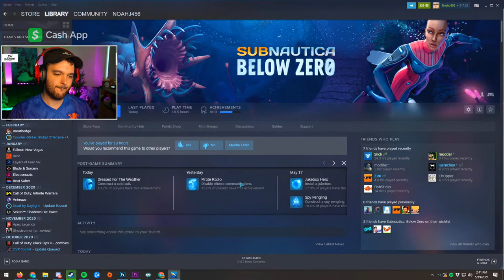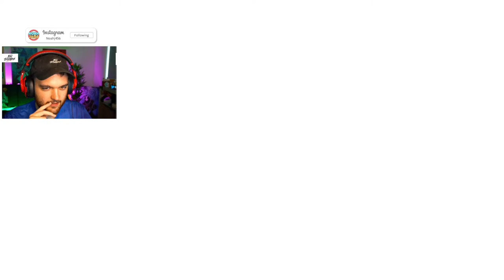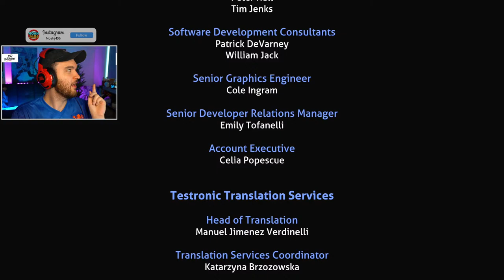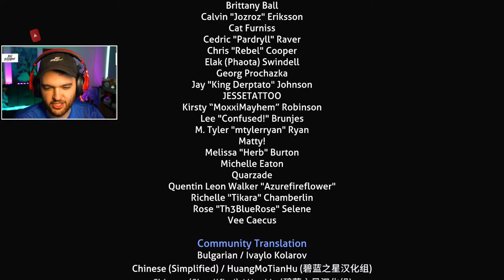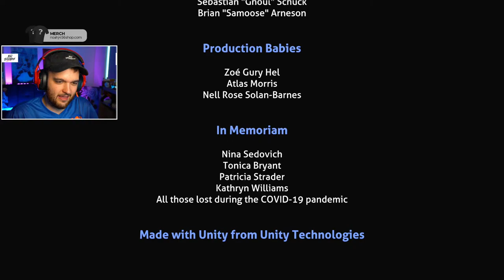SUBNAUTICA BELOW ZERO - GAMEPLAY WALKTHROUGH PART 5 - THE ENDING!